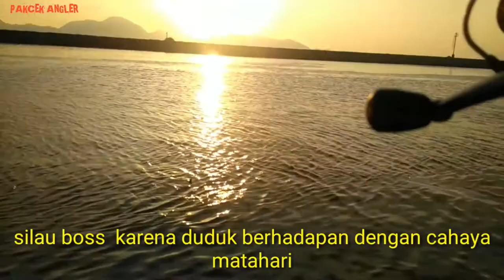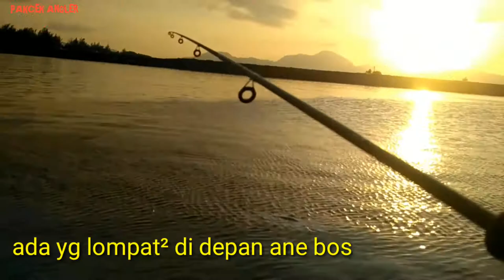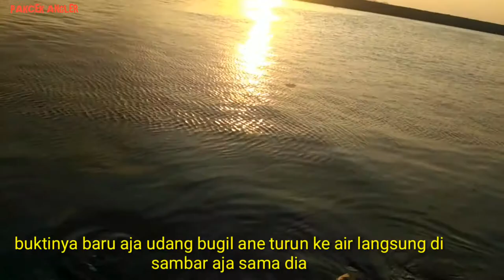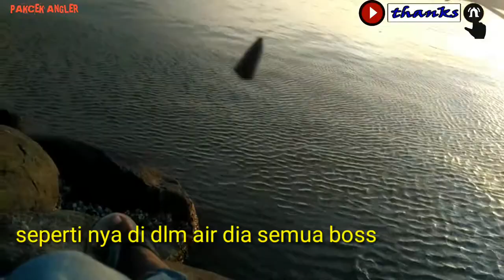Rangkaian mancing dasaran terbaik baru turun langsung strike!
Assalamualaikum rekan angler, trip mancing kali ini saya mencoba mancing dengan Rangakaian mancing dasaran terbaik versi saya, rangkaian dasaran ini cocok untuk ikan kecil & besar   yg ada di dasar air yg berpasir dengan umpan udang mati & udang hidup, saya sendiri sudah membuktikan kan nya sekarang giliran sobat angler yg membuktikan, selamat mencoba semoga beruntung